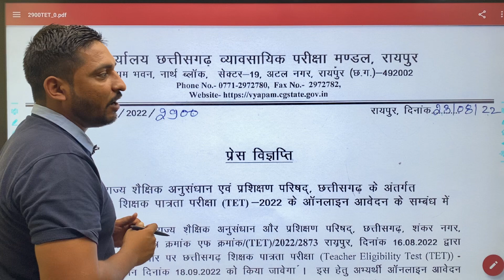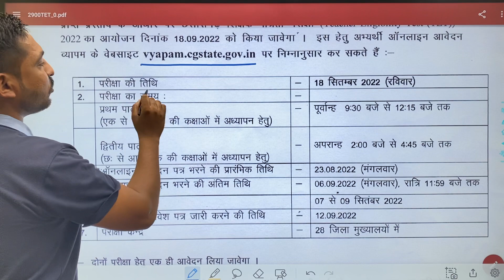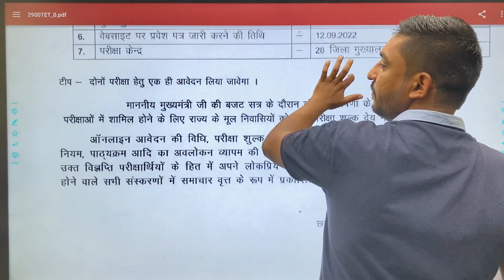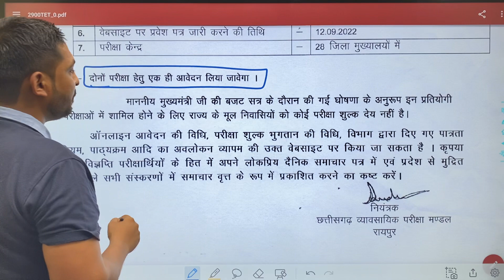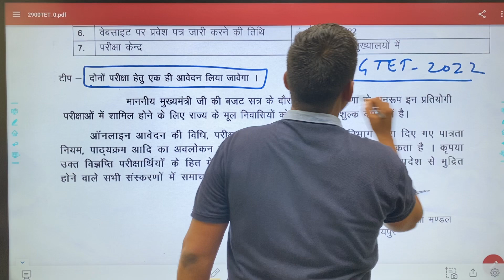CGTET 2022 छत्तीसगढ़ शिक्षक पात्रता परीक्षा २०२२ कब होगी परीक्षा और कैसे होगी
शिक्षक भर्ती |2022 |Big update | परीक्षा में सफलता की सही रणनीति | सहायक शिक्षक| शिक्षक | व्याख्याता गणित
10000 शिक्षकों की भर्ती जल्द
cg tacher vacancy 2022-23 update
cgvyapam setl 2022-23 news
CG teacher latest news
cg teacher examination date
cg teacher notifications
teacher vacancy syallabus 2022-23

🇮🇳We the Jeet_Brothers Premjeet Singh & Satyajeet Singh welcomes you in our Youtube Channel
❇️Google play store से हमारा official App डाउनलोड करे दिए गए लिंक से 👇🏻

हमारे App में CGSI छत्तीसगढ़ उप निरीक्षक का Batch और PDF Notes प्राप्त करने के लिए दिए गए लिंक पर जाएँ👇🏻
Jeet Foundation Classes CGSI PRE ,SUB-INSPECTOR EXAM by PREMJEET SINGH

हमारे App में CGPSC_PEON का टेस्ट series और PDF Notes प्राप्त करने के लिए दिए गए लिंक पर जाएँ👇🏻
 CGPSC PEON 2022 by PREMJEET SINGH

हमारे App में Hostel_Warden का Batch और PDF Notes प्राप्त करने के लिए दिए गए लिंक पर जाएँ👇🏻
 Jeet Foundation Classes. CG Vyapam | Hostel Warden by PREMJEET SINGH

🔴About this video - percentage 02

🔰Notes और PDF की प्राप्ति के लिए दिए गए telegram लिंक पर जाए 👇🏻

Playlist For Different subjects
विभिन्न विषयों के Playlists का लिंक👇🏻